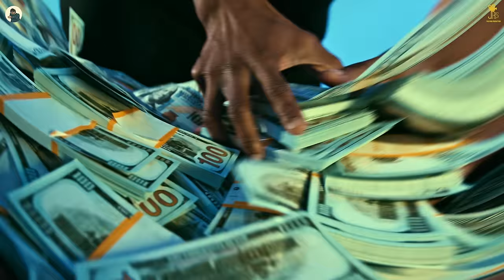That's It (Official Video) | Jxggi | Hxrmxn | New Punjabi Song 2024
Jxggi proudly presents official video of ‘That's It’ featuring Hxrmxn

Singer/Lyricist/Composer - Jxggi
Featuring - Hxrmxn
Mix/Master - Sickboi
Direction/Dop - Simranvisualss
Editor/colorist -Yatin Arora
Asst. Editor - Harshwinder Singh
Digital Partner - One Way Digital

Listen the song on all major music platforms